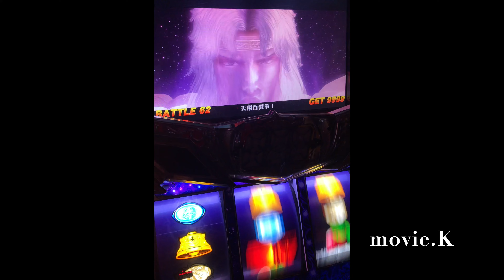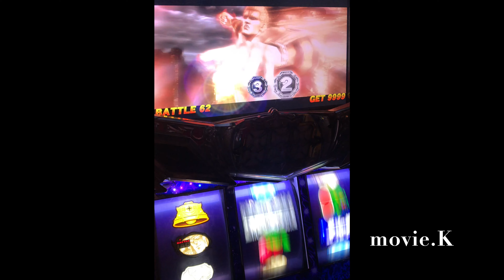激レア⭐️初めて見たエンディング⭐️カンスト事故 北斗の拳強敵5号機Sammy名機⭐️北斗之拳⭐️パチスロ設定6台灣人気Slotパチンコスロット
北斗の拳強敵5号機Sammy名機 北斗之拳 パチスロ設定6台灣人気Slotパチンコスロット※私物台は78台バジリスク絆、アナザーゴッドハーデスが2台、魔法少女まどか☆マギカ(初代)、まどマギ2、番長3が2台、サラリーマン番長(サラ番)、HEY鏡(ヘイカガミ)、政宗2、ミリオンゴッド神々の系譜Zeus、ミリオンゴッド神々の凱旋、番長2が2台(操パネルと轟パネル)アナザーゴッドポセイドン、黄門ちゃま喝、ハイスクールフリート(ハイフリ)、ガルパン、コードギアスR2、戦国無双(初代)緑ドンviva情熱南米.緑ドンviva2、赤ドン雅、バジリスク2、バジリスク3、パチンコ バジリスク弦之助の章、必殺仕事人V、秘宝伝rev、北斗の拳 転生、花のケイジ(～天を穿つ戦槍～)エヴァ勝利への願い、初代番長、初代吉宗、盗忍！剛衛門、聖闘士星矢　海王覚醒SP,鬼の城、ドンチャン祭り、リゼロ、聖闘士星矢　海皇覚醒が２台、番長A、アナザーゴッドハーデス 冥王召喚、サラ番2、ギルティークラウン,秘宝伝太陽を求める者達、初代リンかけ、まどマギ３叛逆、吉宗3，海物語沖縄(甘デジ)絆２、政宗３、ゆるは、初代秘宝伝、マジハロ５、いろはらに愛姫、新吉宗、秘宝伝封じられた女神、初代銭形、初代緑ドン、初代政宗,吉宗極,ジャッカスチーム、押忍豪炎高校押忍操、牙狼、アラジン、冥王星矢.北斗の拳強敵その他